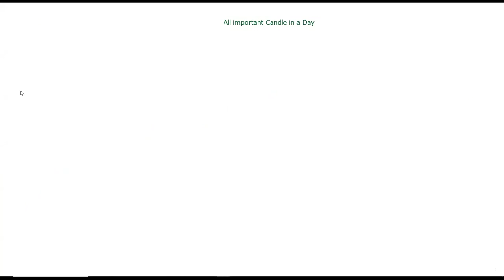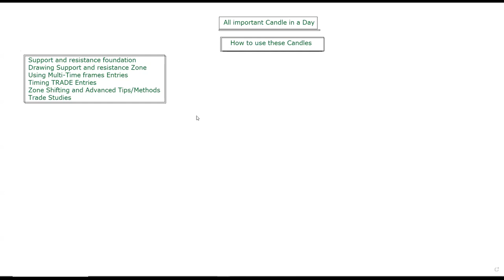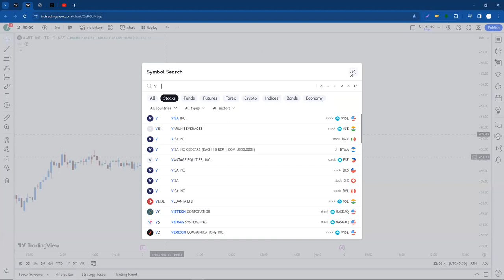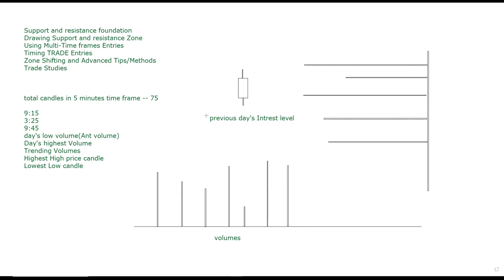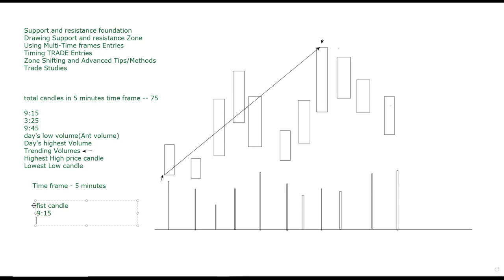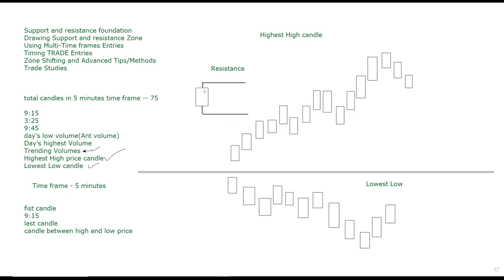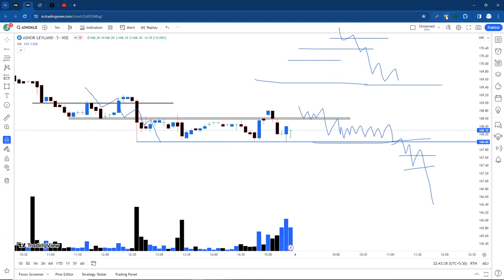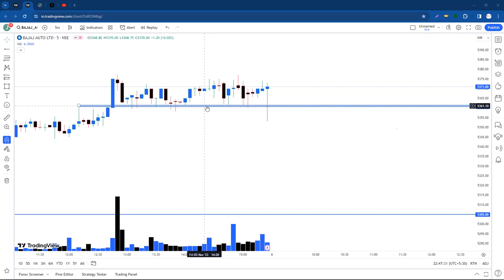75 में से 8 Important Candle को कैसे Mark करें Trade करने के लिए ?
In trading traders buy low and sell high. In order for traders to not buy high or sell low, they need to wait for the correction of prices. The goal of a trader is to identify when the correction ended and when will the trend resume. The Two Legged Pullback under the right conditions helps traders to identify when is the time to enter the market.

Price action describes the characteristics of a security’s price movements. This movement is quite often analyzed with respect to price changes in the recent past. In simple terms, price action is a trading technique that allows a trader to read the market and make subjective trading decisions based on the recent and actual price movements, rather than relying solely on technical indicators.

sideways market
zerodha
kite
beginner trading
learn trading
trading vlog